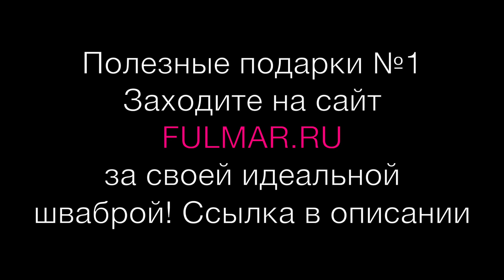ЛУЧШАЯ ШВАБРА С РАСПЫЛИТЕЛЕМ🌬💦 для уборки Boomjoy. Обзор от Фулмар.ру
Наш обзор на швабру Boomjoy с распылителем - самая последняя улучшенная версия легкой швабры для уборки